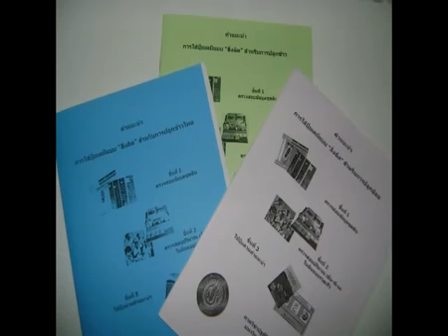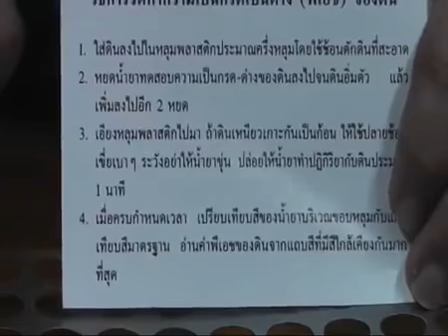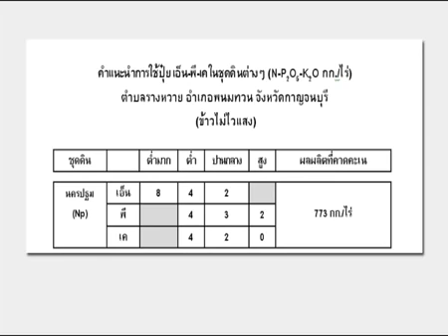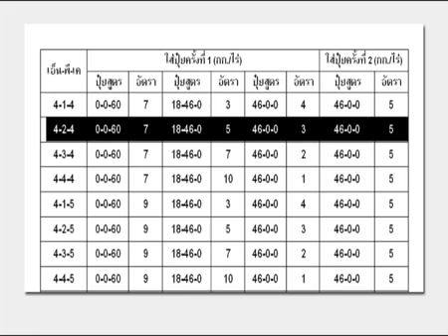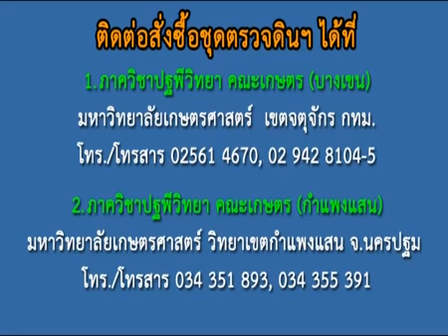สารคดีชุด "ครบเครื่องเรื่องปุ๋ยสั่งตัด" ตอนที่ 17 การตรวจสอบธาตุอาหารพืชในดิน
สารคดีชุด "ครบเครื่องเรื่องปุ๋ยสั่งตัด"ตอนที่ 17 การตรวจสอบธาตุอาหารพืชในดิน ผลิตโดย ทีมงาน ของ ศ.ดร.ทัศนีย์  อัตตะนันทน์